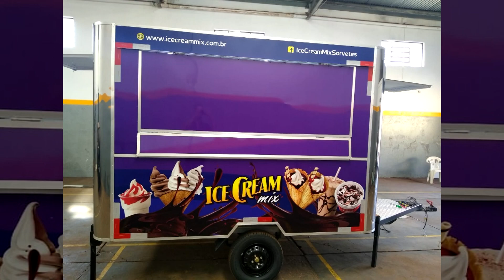Nova Franquia ICE CREAM MIX - Inauguração da Loja de Pirapozinho/SP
Se você está interessado em ser proprietário de uma loja ICE CREAM MIX e se tornar um empresário do mercado de Sorvete Expresso, clique no link e faça sua adesão